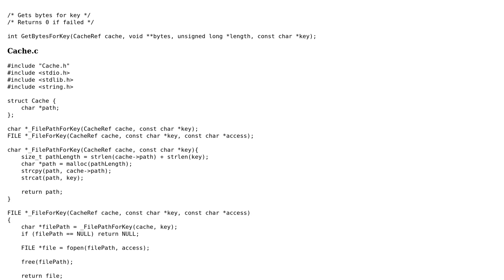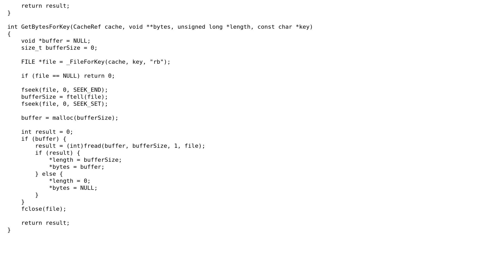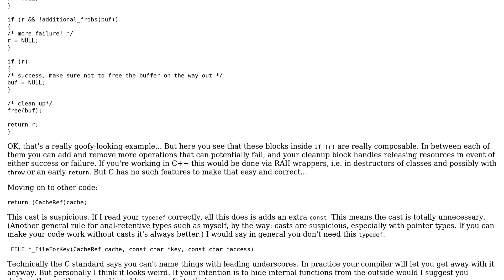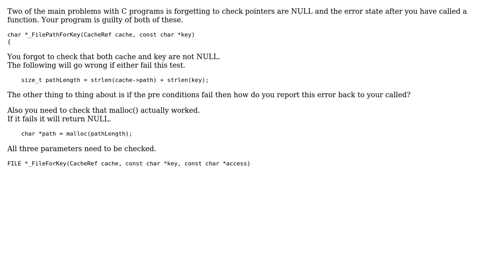Code Review: Working on key-value disk cache written in plain C. Is there any errors?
With thanks & praise to God, and with thanks to the many people who have made this project possible! | Content (except music & images) licensed under CC BY-SA | Music | Images & others | With thanks to user Martin York user Denis Mikhaylov user asveikau and the Stack Exchange Network Trademarks are property of their respective owners. You are responsible for your own actions.